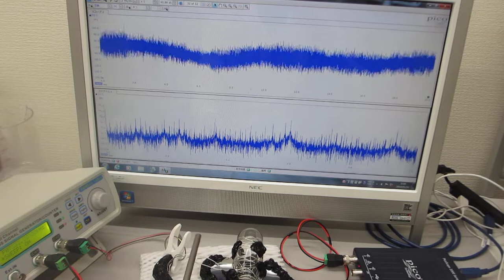ステンレス線を利用して超音波の伝搬現象を確認する実験（超音波伝搬特性テスト）